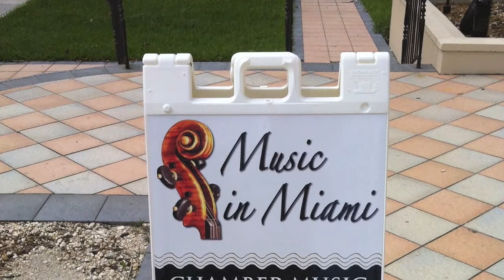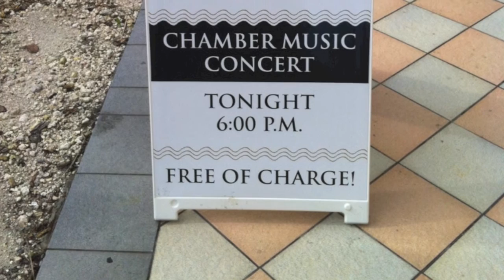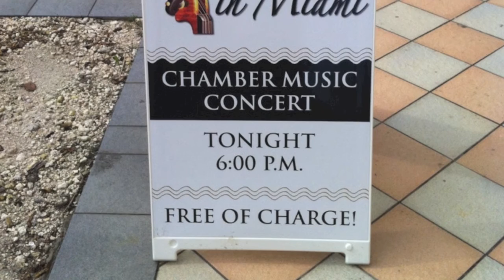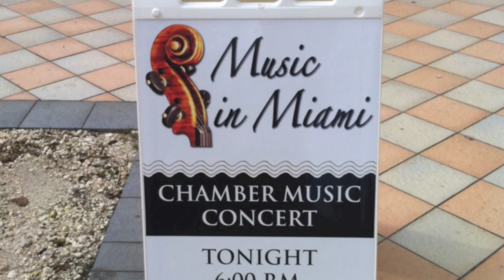Quiet City - Aaron Copland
Music in Miami performs Aaron Copland's Quiet City at the Trinity Cathedral Miami in downtown Miami, FL on Sunday July 28, 2013.

Soloists:

Marco Navarrete, English horn
Ben Fairfield, Trumpet

Images were taken by Ben Fairfield at Trinity Cathedral Miami on July 28, 2013.  Recording was done using a Zoom H4 audio recorder set up in the congregation on July 28, 2013.